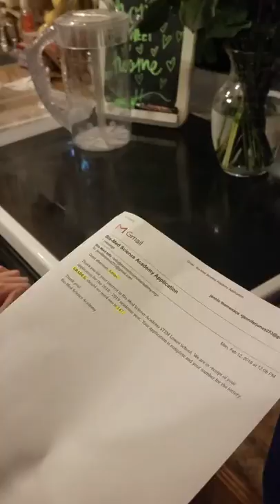Adrian got into Bio-Med Science Academy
Also, pardon crappy videography, vertical filming, and my floors. I am a full time mom, employee, and am sealing the grout between tiles.